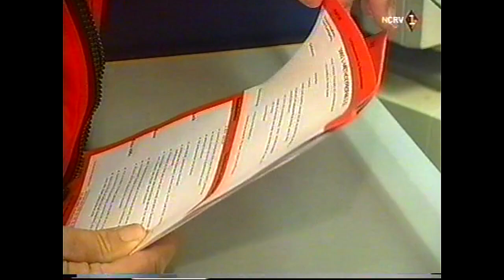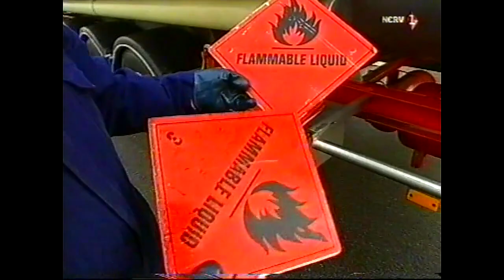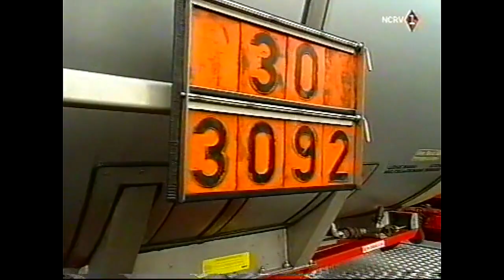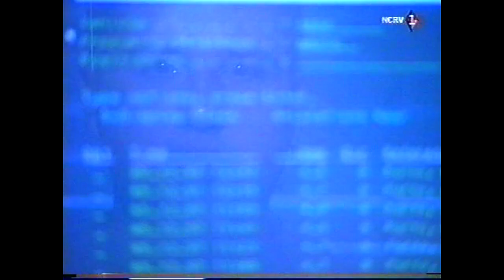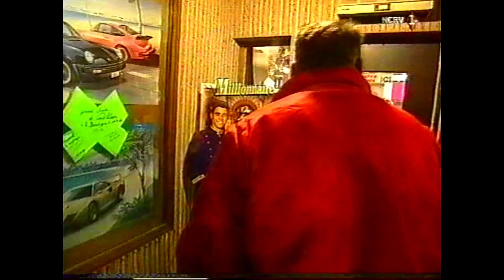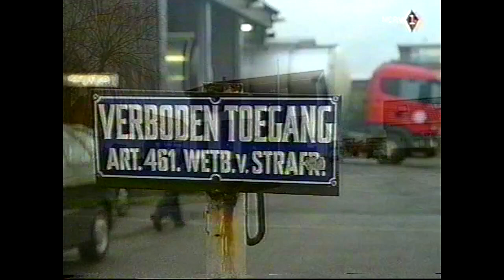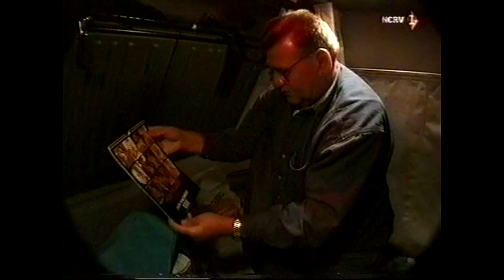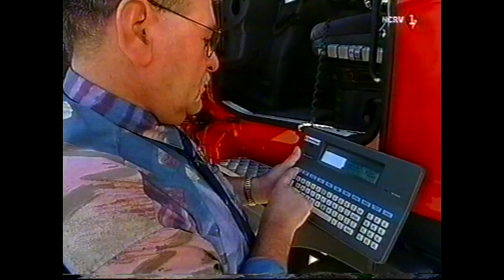Truckers 1998 Herman van Wijk/Playboy met stropdas aflevering 3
Truckers een serie uit 1998 over het leven van vrachtwagenchauffeurs internationaal.
Destijds uitgebracht door de NCRV, makers: George Mustert, (regie/samenstelling/camera/uitvoerend producent)
Ger van Dongen, (eindredactie) NCRV;
Willy Lindwer, (productie)
Anja Snell, (productie) ,research;
Dit in het kader van de toen geldende regels op het internationale wegvervoer en vanwege de nostalgische waarde en voor de al wat oudere chauffeurs (Int. of Nat.) een feest der herkenning.
Mocht iemand bezwaar hebben tegen deze video of video's in het algemeen dan verneem ik dat graag.
Ik heb hier geen financieel belang bij, dit is puur en alleen voor educatie en algemeen belang voor wat betreft het chauffeursvak.
Kijk ook eens hier op deze website mits u geïnteresseerd bent in het melk/zuivelvervoer van vroeger en heden

Even een mededeling wat betreft de aflevering "Natasja en de Pianofabriek" de hoofdpersoon Jan Dieperink is op 29 juni 2020 op 57 jarige leeftijd overleden, zie ook de reactie onder de video van zijn toegewijde zus Thea, ik wens hierbij iedereen heel veel sterkte toe.

Aflevering: 1     Huwelijk op Wielen (Hans&Mattie de Visser)
Aflevering: 2     De Lange Weg naar Sarajevo (Gebr.Dijkstra Nat. en Int. Veetransporten)
Aflevering: 3     Playboy met Stropdas  (Herman van Wijk rijdt voor Siem Stout transport)
Aflevering: 4     Eindpunt "Zoubida"  (Ron van de Goorbergh rijdt voor Breda Transport)
Aflevering: 5     Natasja en de Pianofabriek (Wiersma transport rijden/reden op Rusland)
Aflevering: 6     Nergens Thuis (Kees Verhoeven rijdt voor Holleman Zwaartransport)